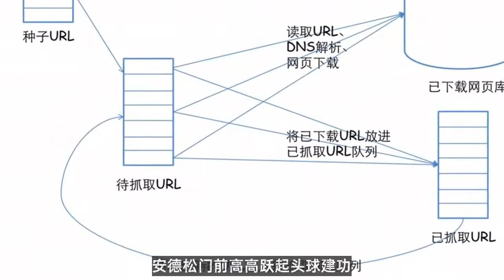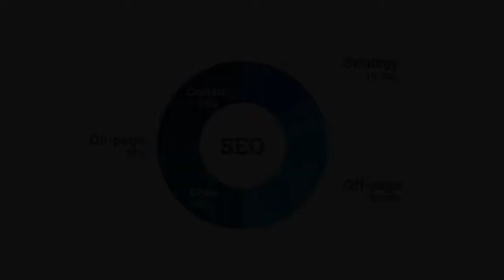欧赔技巧|德甲升降级附加赛 赫克托传射 科隆5 1总分5 2基尔高士丁保级